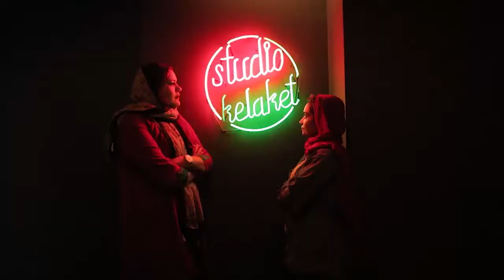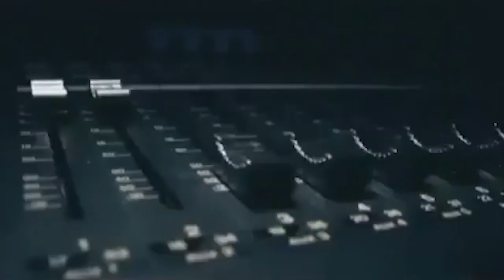مصاحبه با آرین نائینی 🎸🎙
ما یه پادکست تخصصی در مورد موسیقی هستیم که یک برنامه ی تاریخچه‌ی موسیقی راک ایرانی داریم که از دهه چهل تا به امروز با بزرگان این سبک مصاحبه کردیم و همینطور هنرمندان موسیقی مستقل تو برنامه ی پیشنهاد ملامیم به شما معرفی میکنیم و بخش بررسی موسیقی مستقل هم با حضور کارشناس به اسم ملامیم نیوز منتشر میشه و یه برنامه ی دیگه هم داریم به اسم شب خارجی که معرفی موزیسین یا یک آهنگ خارجی هست.
حالا برنامه تصویری برای شما با همکاری تیم کلاکت تیوی و به کارگردانی میلاد اخگر براتون ساختیم که ادامه ی همون تاریخچه ی راک ایرانی و موسیقی مستقل هست که
 قسمت اول این برنامه با آقای آرین نائینی نوازنده خواننده و آهنگساز سبک راک هستن و شاعر گروهشون آقای حبیب سر رشته داری مصاحبه کردیم .
این برنامه پیرامون کارنامه ی کاری آقای نائینی ،مشکلات چالش شعر فارسی روی سبک راک ،فعالیتهای امروز و... صحبت کردیم.
و موزیک ویدیو‌ی بختک آقای نائینی به همراه گروهشون تو این برنامه ساخته شد.
برای ما خیلی خاطره ی خوبی داشت و از آقای نائینی و گروهشون رضا غلامی بیس،سینا طالبی ریتم گیتار،پوریا قربانی کیبورد ،حبیب سر رشته داری شاعر گروه و تیم استودیو کلاکت و میلاد اخگر کارگردان تشکر میکنیم

کلاکت تیوی یک پلتفرم پخش میباشد که در آن تولید کننده ها برنامه های خود را به نمایش میگذارند